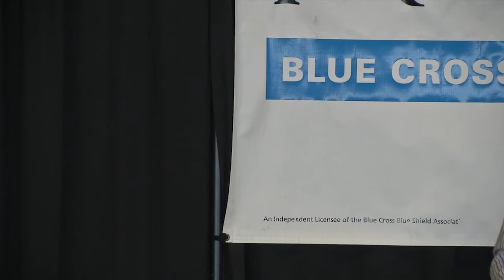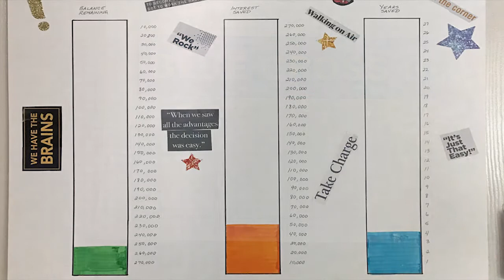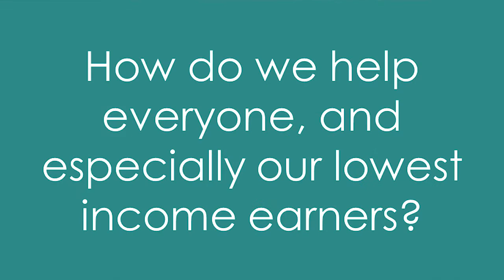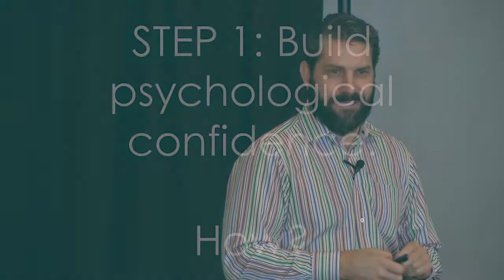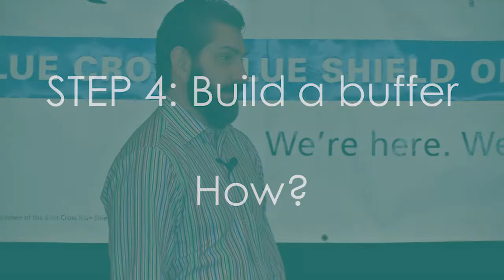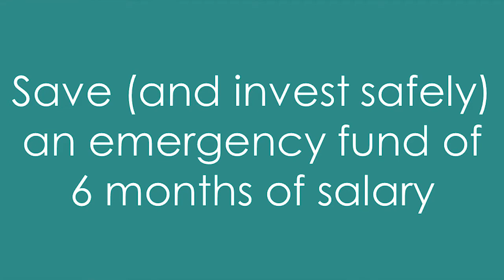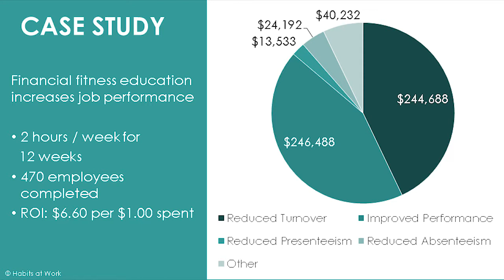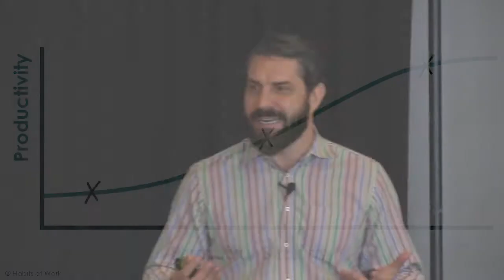January 2018 AK Academy - PT3HD